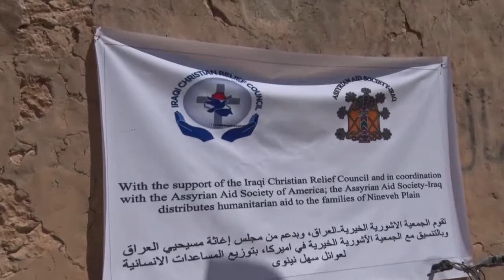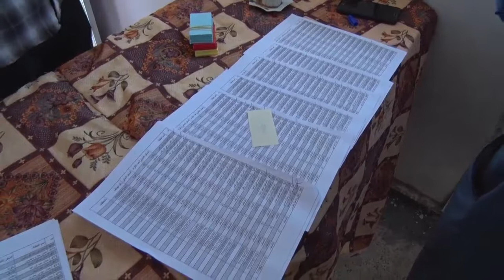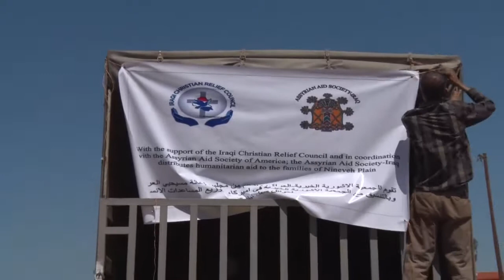Supporting Displaced Assyrian Families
This humanitarian distribution is in the town of Telesqof, Nineveh Plain, to Assyrian families who have recently returned to their homes. Iraqi Christian Relief Council (ICRC) President Juliana Taimoorazy joined the event which distributed over 1,000 food baskets. The project was funded by ICRC in coordination with the Assyrian Aid Society of America and the Assyrian Aid Society - Iraq.

These projects are not possible without the generous support from all of our most dedicated partners. To support these and other AAS-A projects in Iraq, donate today so that we can continue to meet the critical needs of Assyrians in the Homeland.